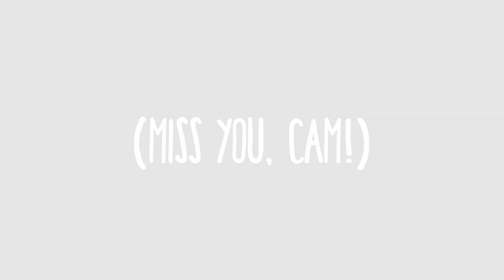THE INSINGA FAMILY REUNION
The Insinga family got together this summer to reunite the fam!